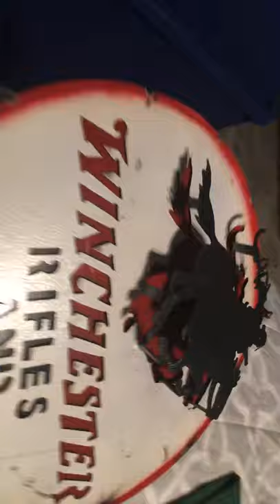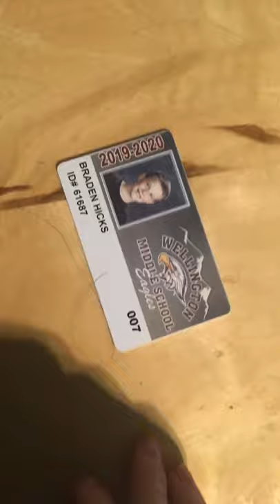Update (MUST WATCH)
Vlogs 106

And

Hunting fishing and ether things